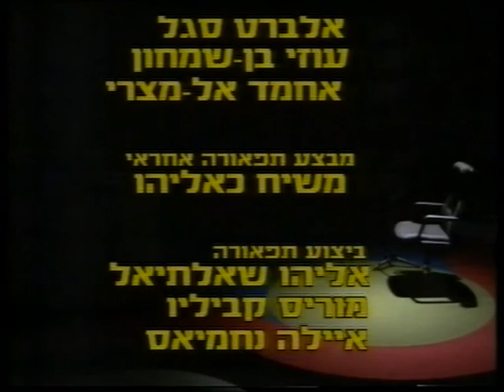רפאל לירז מקבילית המוחות